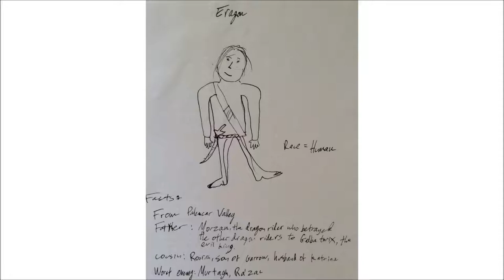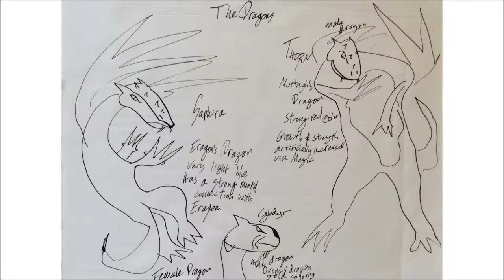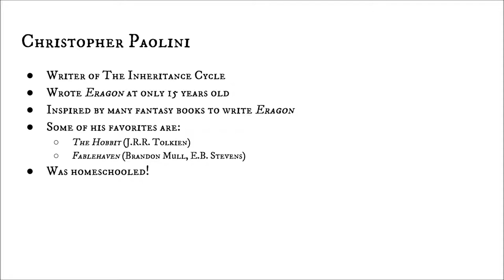The Inheritance Cycle by Christopher Paolini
Credits:
Paint 3D